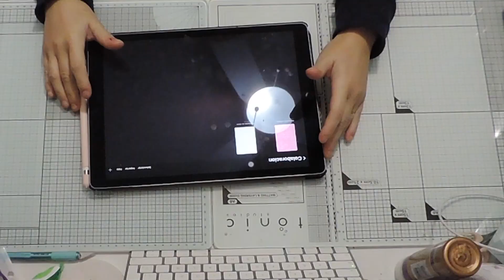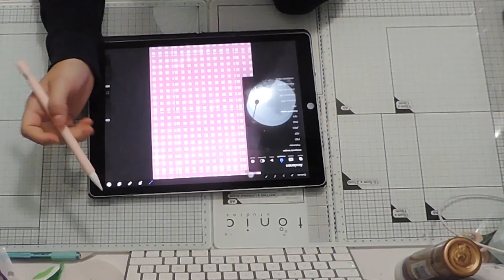MINI MINI ÁLBUM RECICLANDO ROLLOS DE PAPEL HIGIÉNICO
Hola, os dejo este mini mini álbum reciclando rollitos de cartón de papel higiénico, espero que os guste... besis